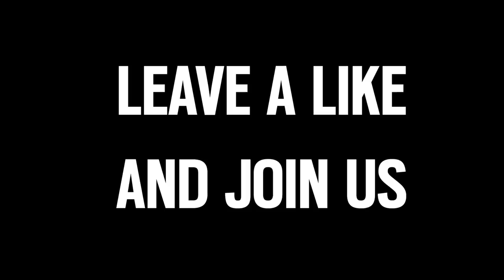SIMON SAYS WATCH THIS - Rainbow Six Siege Mini-Game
Mini-game called Simon Says! Do what Simon says and you live. Don't do what Simon says and you NAPPY NAP!